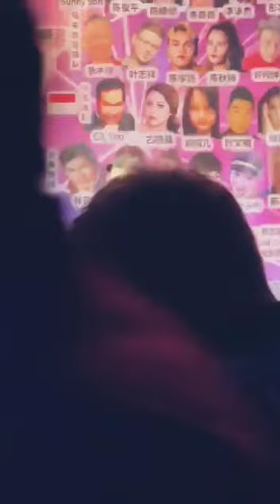YIGE 艺哥 19/2/2023 在“新馬印冠中冠至尊歌唱比賽”担任大會演唱嘉賓.演唱 “ 同心船 ”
Video from 艺哥 . ONG